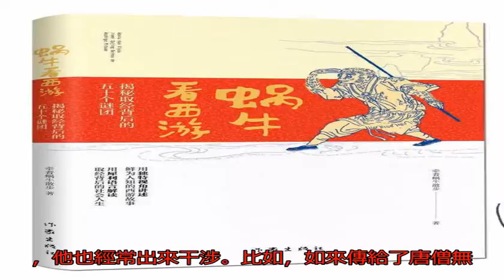西天原來不是如來說了算，而是這位大神！